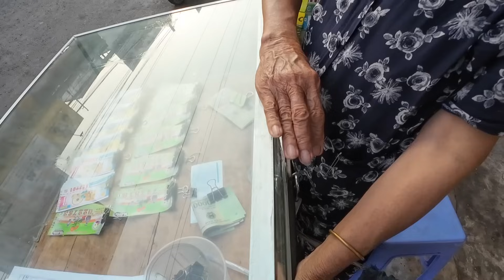Chợ Mỹ Lồng Giồng Trôm Bến Tre Người Lớn Tuổi Khó Khăn Vui Mừng Nhận Quà Từ Mỹ | Khương Nhựt Minh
Chân Thành Cảm Ơn Chú Lưu Nhuận Sanh ( Mỹ ) đã gửi 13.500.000 vnđ ( phát 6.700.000 vnđ còn 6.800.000 vnđ ) nhằm gửi tặng Người Lớn Tuổi Khó Khăn tại Chợ Mỹ Lồng. Huyện Giồng Trôm. Tỉnh Bến Tre hôm nay 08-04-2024.